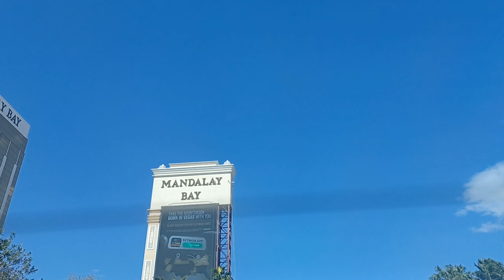October 18, 2024